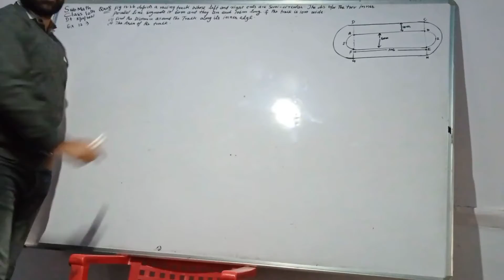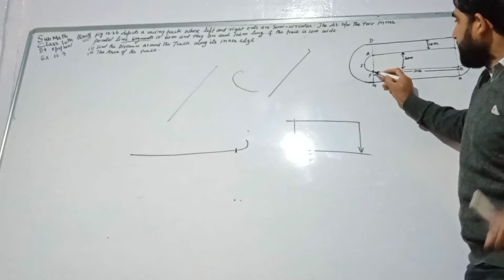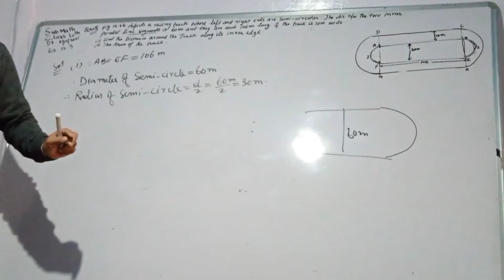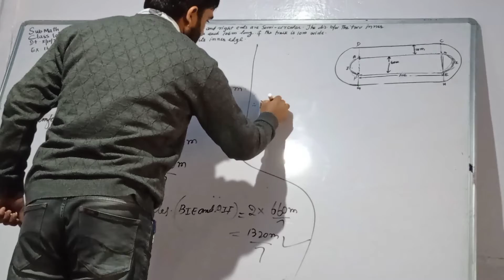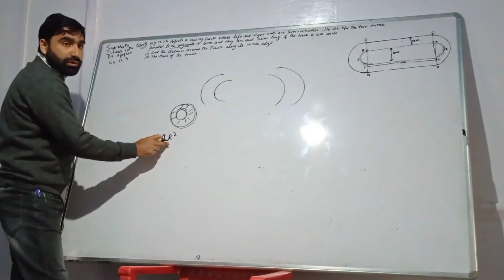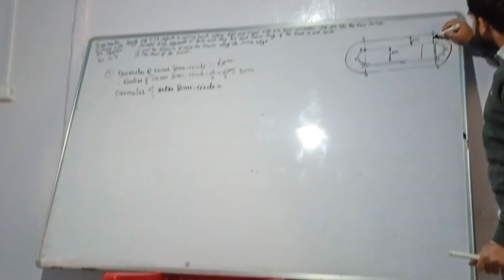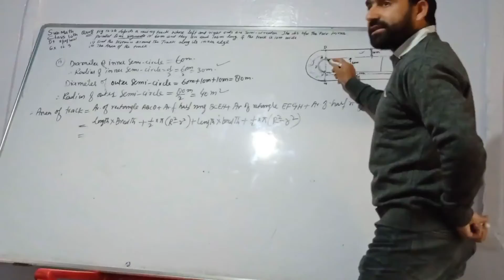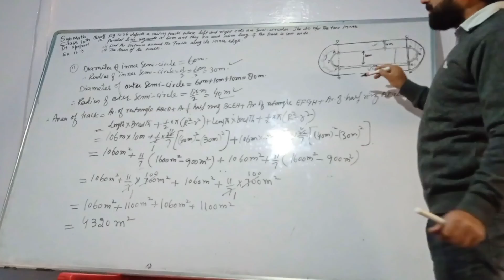AREAS RELATED TO CIRCLES EX 12.3 QNO.8 CLASS 10TH